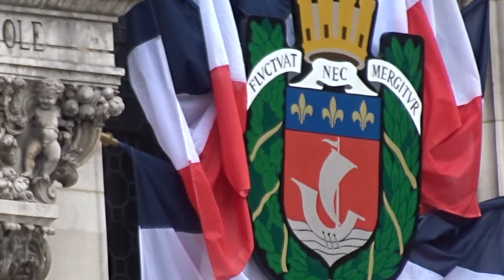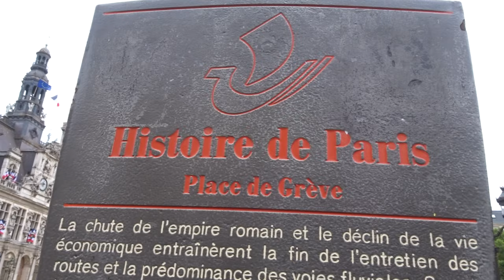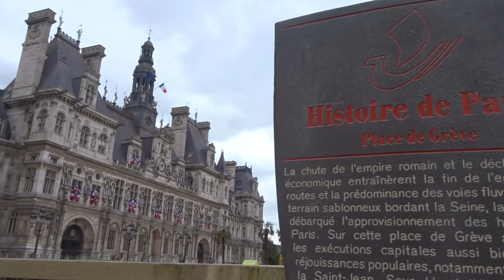Fête Nationale Paris 14 juillet 2019 #8 Place de Grève Hotel de Ville 2PM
Fête Nationale Paris 14 juillet 2019 #8 Place de Grève Hotel de Ville 2PM Paris 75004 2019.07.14 video mariepanic mariepanic2 @mariegendron @anne_hoa